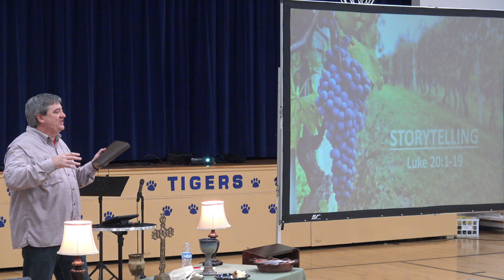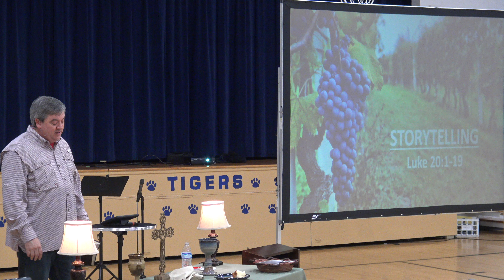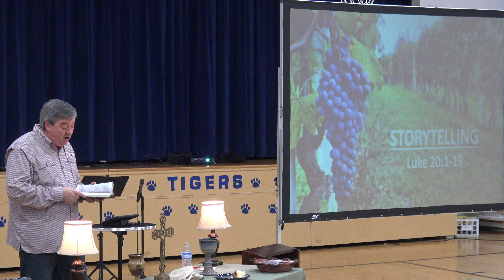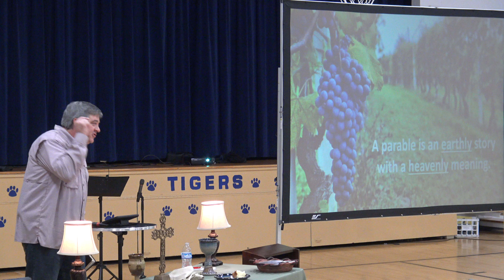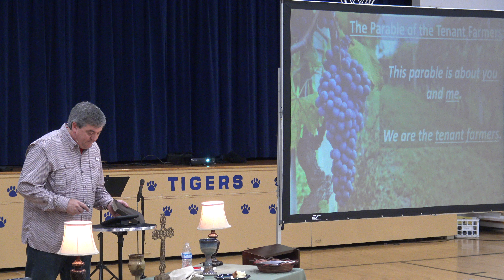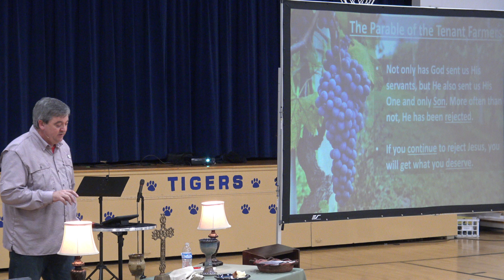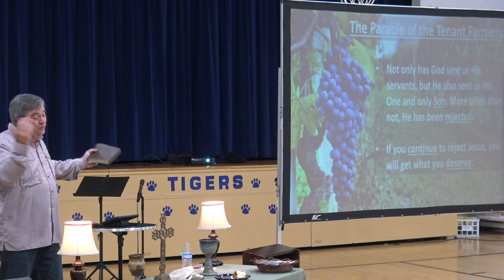Storytelling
A sermon from Luke 20:9-19 - The Parable of the Tenants